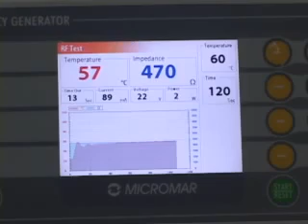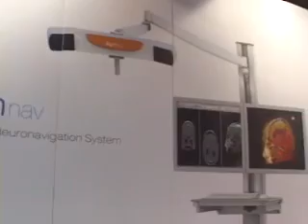Micromar in Boston 2009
The XIV World Congress of Neurological Surgery, one of the greatest and most important events in
the global neurosurgery sector, was held in Boston from August 30 to September 4, 2009.

The event was organized by WFNS and had nearly 3,000 people registered among renowned doctors and important centers and company in the hospital sector.

Micromar was present with a complete booth, showing its products and launching the lines of Auto Stop Cranial Perforators, Cranial Fixation Pins, in addition to the Radiotransparent Support for Cranial Fixation and the
new Aimnav Neuronavigation System.

With this event, Micromar was able to reaffirm its tradition and quality in the global neurosurgery market,
stand out among its main competitors and establish new and important partnerships.